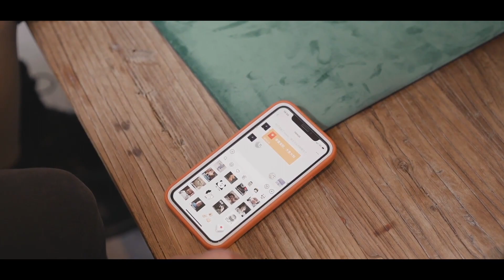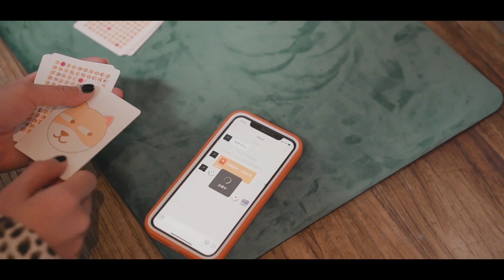Emojisp Gimmicks and Online Instructions by Nexus & Amor magic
Is there anything you can show without explanation, and the audience can know what it is? Let's start from the symbol again to find the most popular symbol, which should be emoji.

You will find that our daily communication, emoji, has become a daily language. People can talk for a day without words or voice.

Emoji brings a brand-new content to ESP - social contact. The matching effect can bring you a scene of simulated communication, and each expression can really feel the other's feelings instead of those cold symbols.

Sleight-free handling, zero memory work, semi-automatic routine. It can start quickly by matching a single card, or simulate the matching process of adding friends for the first time. It also has a fully automatic five cards match routine.

You can use the marks on the back of the card to complete those familiar ESP effects.

Bonus: The Emoji corresponding to the number of dice thrown by the audience is exactly your prediction.

The whole process is very fair and clean, because you really haven't done anything, and you can freely change the predicted emoji according to your own preferences.

The most important point is that this forcing is 100% hit and will never fail.

The Invisible Choice credit by Thomas Riboulet. Thank him for letting me share his principles in Emojisp.